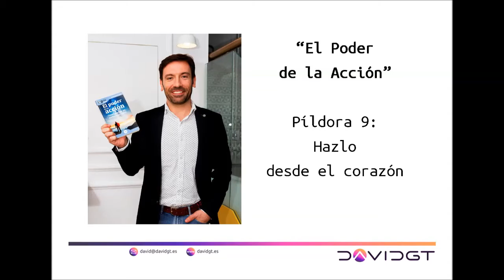El poder de la acción. Píldora 9: Hazlo desde el corazón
Persigamos el éxito pero con corazón.